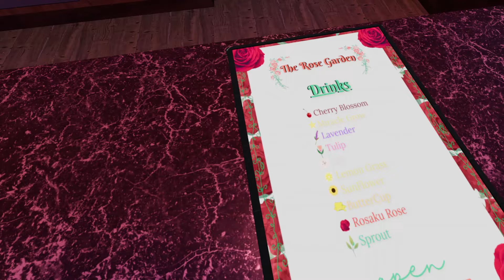Trolling Virtual Bar Employees